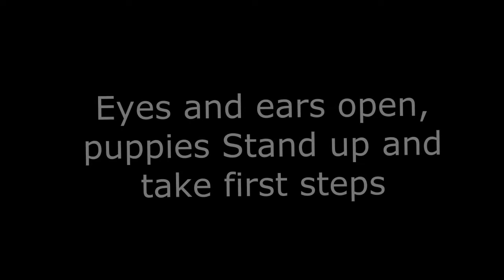Cute newborn Shih Tzu 2 weeks old [new HD video] PART 2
Puppy Development

Dogs names are Luffy, Nami, Robin and Boa. They are all Shih Tzu puppies. It is thought that they originated in Tibetan Plateau. Then it was developed in China.

Jump to:
0:04 : Introduction to 2 weeks old puppies
1:52 : Videos and pictures showing puppies eyes and ears are now open and They can also stand up and take their first steps.

FOR MORE VIDEOS THANKS!!!